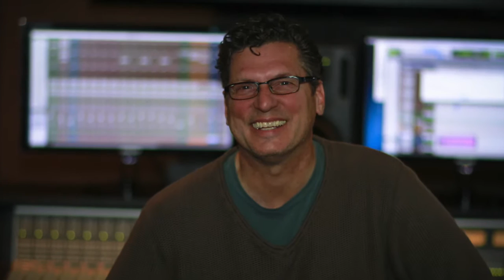John McVey Producer Engineer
John's clients speak candidly about what it's like to work in the studio with him. From Chuck Pyle to The Fremonts, hear first hand from professional musicians about what John's special contribution is to the recording experience.